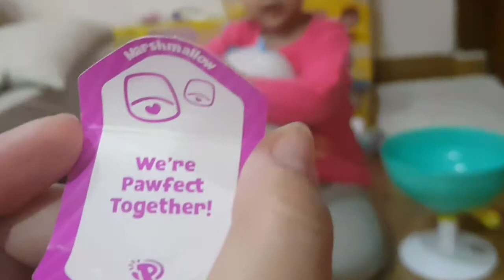PIKMI POPS JUMBO ... lucu banget... dapet yang wangi marsmello cuamaaaattt